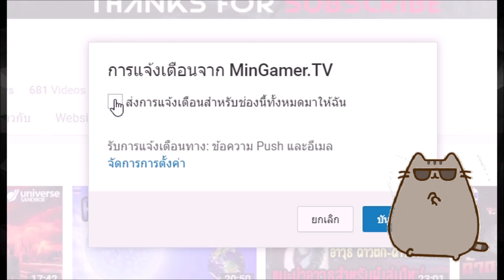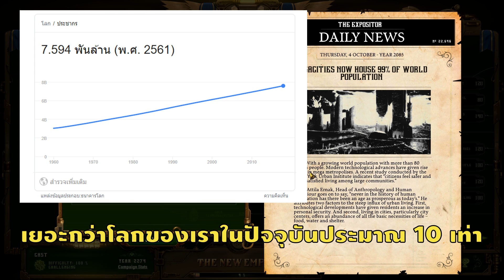They Are Billions | EP.2 มนุษย์เคยมีประชากรมากกว่า 80 พันล้านคน !!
วันนี้เรามาอยู่กับเกม They Are Billions เป็นเกมแนววางแผน ป้องกันฐานจากเหล่าซอมบี้นับล้าน